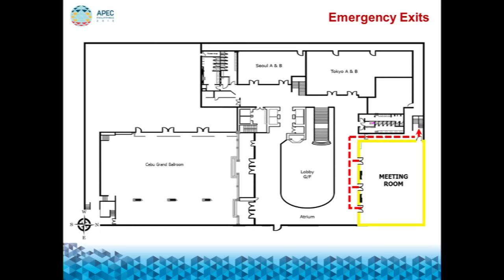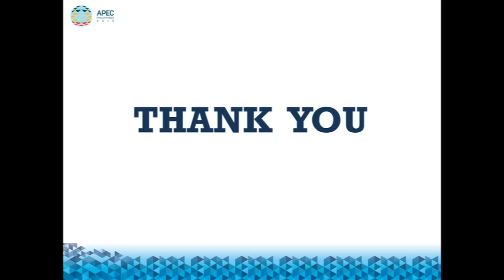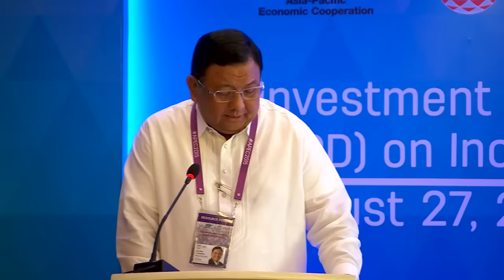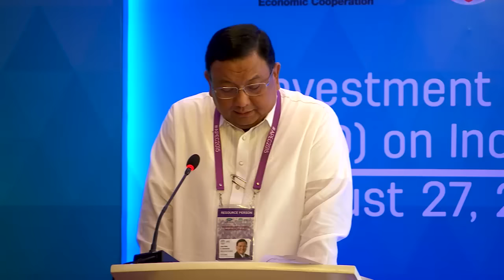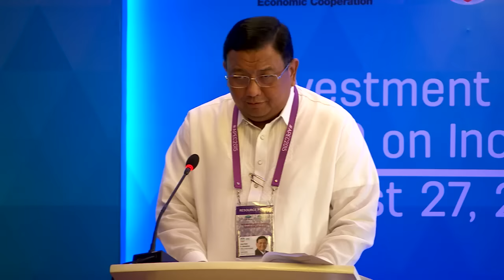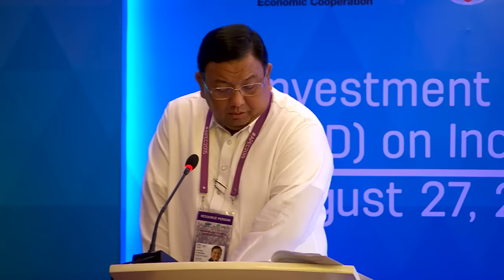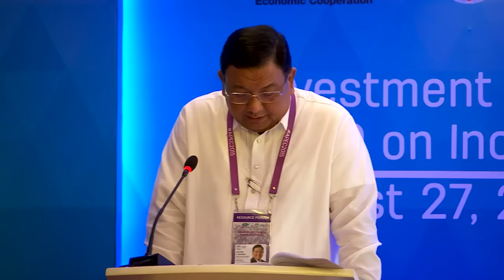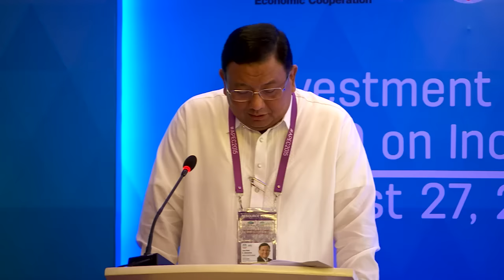Investments Experts Group Public Private Dialogue on Inclusive Business Opening Session 8/27/2015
Opening Session: Investments Experts Group (IEG) Public Private Dialogue (PPD) on Inclusive Business
Manila Meeting Room - Marco Polo Plaza, Cebu